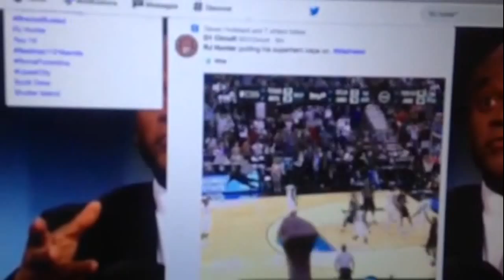RJ Hunter's Three Puts Georgia St Over Baylor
Zennie62 RJ Hunter Three Puts Georgia St Over Baylor!

RJ Hunter of Georgia St hits this three pointer which was captured on Twitter and Vine moments ago!  Georgia St wins 57 to 56! - vlog produced by Zennie Abraham Zennie62 Blog - youtube video